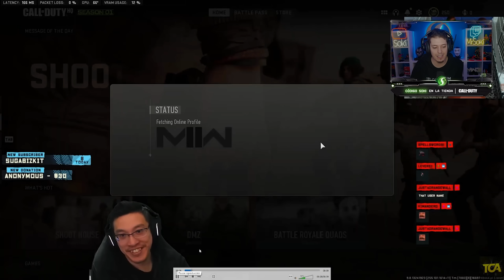¿HACKER O PRO? ADIVINA EL HACKER EN CALL OF DUTY WARZONE 2 #2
Buenas gente! NUEVO VIDEO DE CALL OF DUTY WARZONE 2.0! VUELVE ADIVINA EL HACKER! SI O NO? ESTOS STREAMERS DICEN QUE SI!

¿SI O NO? ADIVINA EL HACKER EN CALL OF DUTY WARZONE 2.0 #2